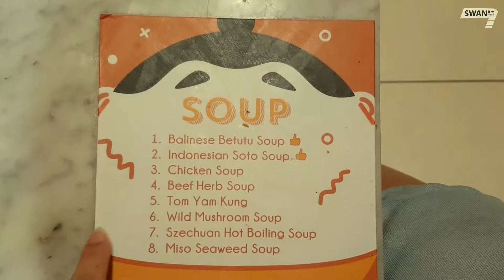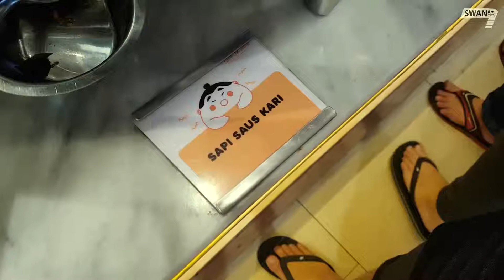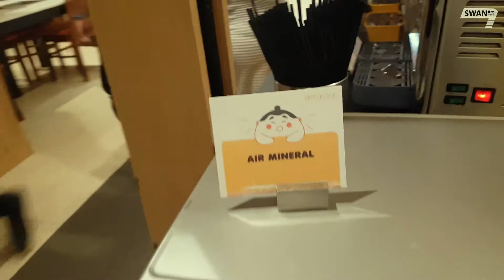ALLYOUCANEAT ONOKABE!!!!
Allyoucaneat ONOKABE ALAM SUTRA 180K